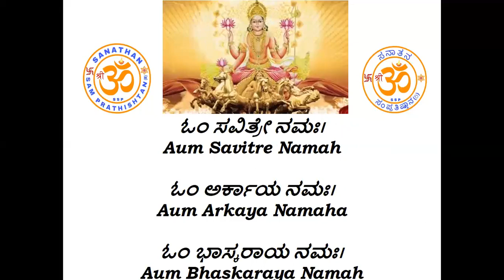Surya Namaskara Mantra - 12 Times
ಸೂರ್ಯ ಮಂತ್ರವನ್ನು ಪಠಿಸುವುದರಿಂದ ಆಗುವ ಪ್ರಯೋಜನಗಳು
ಸೂರ್ಯ ನಮಸ್ಕಾರ ಮಂತ್ರ ಎಂಬ ಹೆಸರಿನಿಂದ ಕರೆಯಲ್ಪಡುವ ಇದು ಸ್ಥಳೀಯರು ತಮ್ಮೊಂದಿಗೆ ಸ್ಪಷ್ಟ ಹೊಂದಾಣಿಕೆಯನ್ನು ಹೊಂದಲು ಅನುವು ಮಾಡಿಕೊಡುತ್ತದೆ.
ಎಲ್ಲರಿಗೂ ಶಕ್ತಿ ಒದಗಿಸುವವರಿಗೆ ಕೃತಜ್ಞತೆ ಸಲ್ಲಿಸಲು ಇದು ಜನರಿಗೆ ಸಹಾಯ ಮಾಡುತ್ತದೆ.
ಪ್ರತಿದಿನ ಈ ಸೂರ್ಯ ಮಂತ್ರವನ್ನು ಅಭ್ಯಾಸ ಮಾಡುವುದು ಮತ್ತು ಪಠಿಸುವುದರಿಂದ ವ್ಯಕ್ತಿಗಳು ಆಧ್ಯಾತ್ಮಿಕ ಮಟ್ಟ ಮತ್ತು ಆಂತರಿಕ ಶಾಂತಿಯನ್ನು ಹೊಂದಲು ಸಹಾಯ ಮಾಡುತ್ತದೆ.
ನೀವು ಸೂರ್ಯ ನಮಸ್ಕಾರ ಮಂತ್ರವನ್ನು ಮಾಡಿದಾಗ, ನಿಮ್ಮ ಸುತ್ತಲಿನ ವಾತಾವರಣವನ್ನು ನೀವು ಅನುಭವಿಸುವಿರಿ.
ಮಂತ್ರವು ನಿಮಗೆ ವಿಶ್ರಾಂತಿ ನೀಡುತ್ತದೆ ಮತ್ತು ಒತ್ತಡದಿಂದ ದೂರವಿರಲು ಸಹಾಯ ಮಾಡುತ್ತದೆ.
ಜನರು ತಮ್ಮ ಕೋಪವನ್ನು ನಿಯಂತ್ರಿಸುತ್ತಾರೆ ಮತ್ತು ಆರೋಗ್ಯಕರ ಮನಸ್ಸು ಮತ್ತು ದೇಹವನ್ನು ಪಡೆಯುತ್ತಾರೆ.
ಸೂರ್ಯ ನಮಸ್ಕಾರ ಮಂತ್ರವನ್ನು ಪಠಿಸಲು ಉತ್ತಮ ಸಮಯ ಸೂರ್ಯೋದಯದ ಸಮಯ
ಈ ಮಂತ್ರವನ್ನು ಎಷ್ಟು ಬಾರಿ ಪಠಿಸಬೇಕು 12 ಮಂತ್ರಗಳು, 12 ಬಾರಿ
ಸೂರ್ಯ ನಮಸ್ಕಾರ ಮಂತ್ರವನ್ನು ಯಾರು ಪಠಿಸಬಹುದು? ಎಲ್ಲರು
ಈ ಮಂತ್ರವನ್ನು ಪಠಿಸುವಾಗ ಯಾವ ದಿಕ್ಕಿನತ್ತ ಮುಖವನ್ನು ಇಡಬೇಕು? ಸೂರ್ಯ ಉದಯಿಸುವ ದಿಕ್ಕಿನತ್ತ